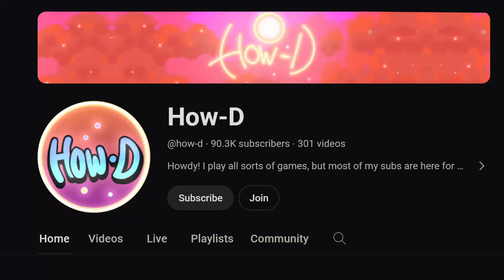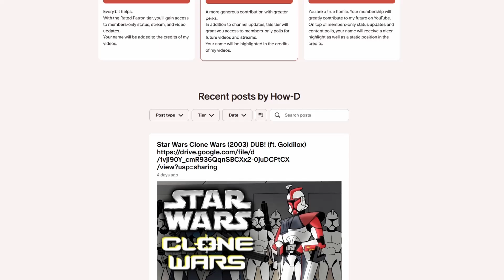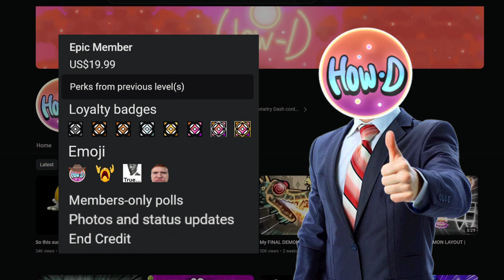Patreon + YouTube Membership Announcement!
This is such an awesome milestone for the channel so huge thanks to everyone who's stuck around.

I hope this video does a good job at explaining the differences of benefits between all of the membership tiers.